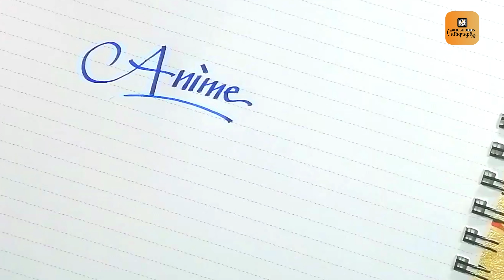Calligraphy Practice - Handwriting & Satisfying Copperplate Calligraphy.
Welcome to Khushboos Calligraphy, your ultimate source for all things calligraphy! Whether you're a beginner or an experienced calligrapher, this channel is designed to inspire, educate, and enhance your artistic journey.

On Khushboos Calligraphy, we offer a wide range of captivating calligraphy tutorials, tips, and tricks that will help you master the art of beautiful writing. From foundational strokes to advanced techniques, we cover it all. Our step-by-step tutorials make it easy for you to follow along and achieve impressive results.

Join our supportive community of fellow calligraphy enthusiasts and get ready to unlock your creativity. In addition to tutorials, we share insightful videos on the history of calligraphy, recommendations for the best tools and supplies, and reviews of the latest calligraphy products.

Whether you're interested in traditional dip pens or modern brush pens, flourishing or lettering styles, you'll find something here to ignite your passion for calligraphy. We strive to provide high-quality content with clear instructions and demonstrations, ensuring that you can learn at your own pace.

Don't miss out on our weekly uploads that will inspire and motivate you to create stunning lettering pieces. Let's elevate your calligraphy skills together!

Thank you for joining us on this artistic adventure!